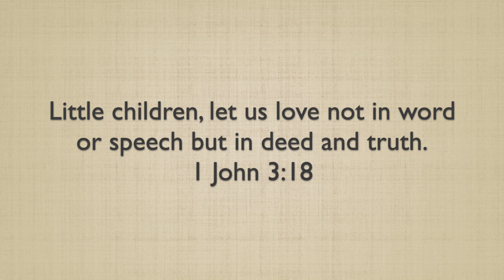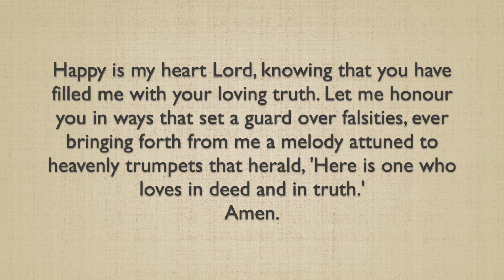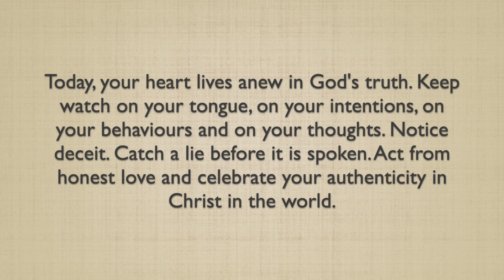Day 8. Love in Deed and Truth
Sister Irini reads and participates through lexio divina (divine reading) in her book The Fruit of the Spirit - LOVE - A Daily Meditation. Here is Day 8. Love in Deed and in Truth.

Recorded at St Enoch and St Elijah Monastery in August 2024.

for information about the Monastery.

The monastery is a not-for-profit charity relying solely on donations for its services and contemplative life of prayer.